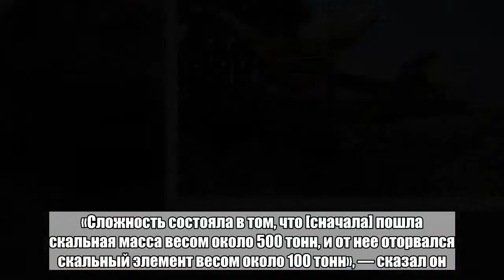Рабочий попал под 80 тонн камней и выжил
На экскаваторщика в Казахстане обрушились десятки тонн горной породы, однако ему удалось выжить. Об этом сообщает «Интерфакс» . Инцидент произошел ранним утром в субботу, 21 июля, в карьере Васильковского горно-обогатительного комбината (ГОК). Порода обрушилась на экскаватор, на котором в тот момент работал 25-летний мужчина. Начальник областного департамента чрезвычайных ситуаций Алексей Советов сообщил, что операция по спасению длилась более 12 часов, поскольку камни были очень тяжелыми, их оттаскивали с помощью троса, который постоянно рвался. «Сложность состояла в том, что [сначала] пошла скальная масса весом около 500 тонн, и от нее оторвался скальный элемент весом около 100 тонн», — сказал он. По оценкам специалистов, на машину пришлось около 80 тонн камней. Попавший под завалы мужчина все время находился в сознании, врачи могли к нему добраться, однако ему зажало ногу. «Вначале хотели сделать подкоп сбоку и снизу, но ему было больно. Пытались металл нагревать — ему жарко. Даже скипидаром мазали, чтобы вытащить. В результате освободили вначале одну ногу, потом вторую и вытащили на поверхность под всеобщие аплодисменты» — рассказал Советов. Пострадавший экскаваторщик направлен в больницу, его состояние не уточняется. Всего в спасательной операции принимали участие более 60 человек.Больше важных новостей в Telegram-канале «Лента дня».